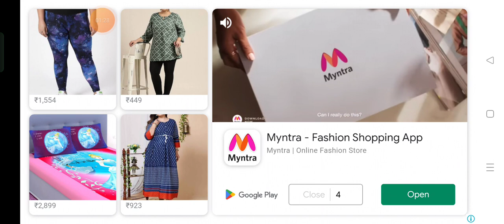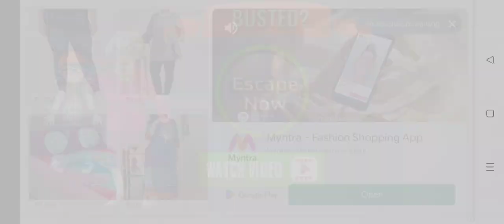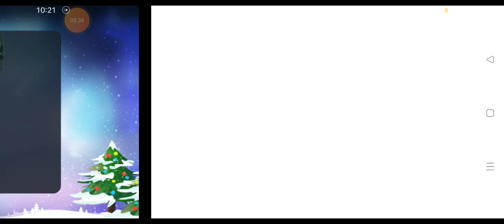hi guys my name is Naitik my first video in playing in scary teacher 3D